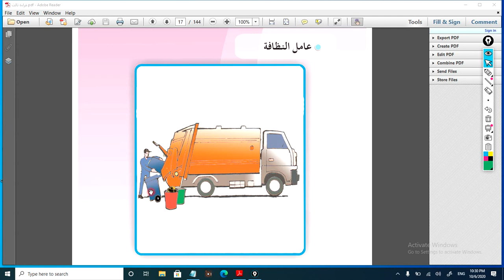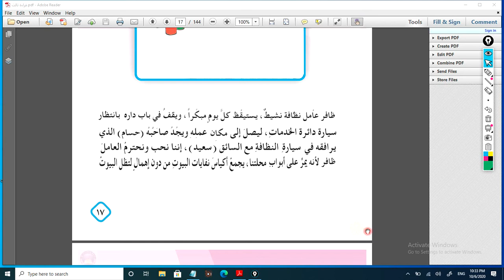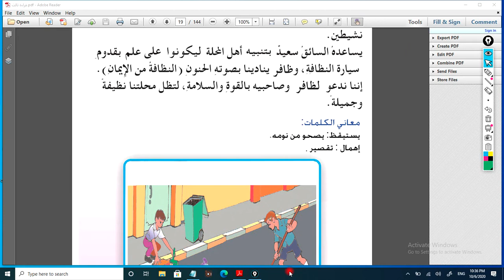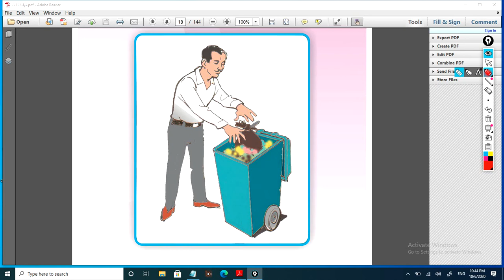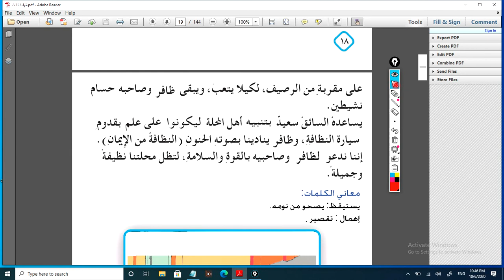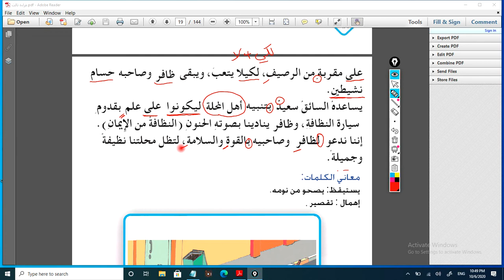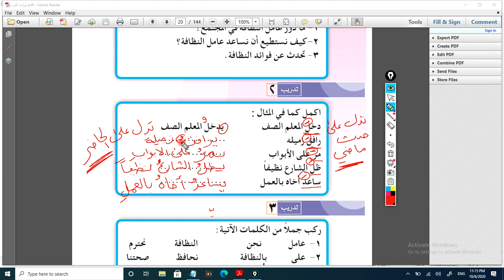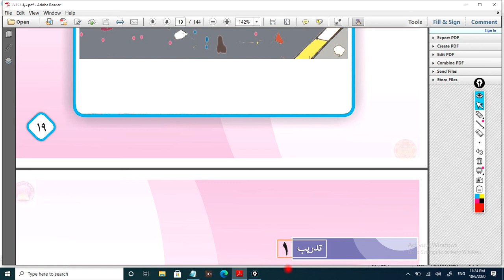الثالث الابتدائي/اللغة العربية_عامل النظافة